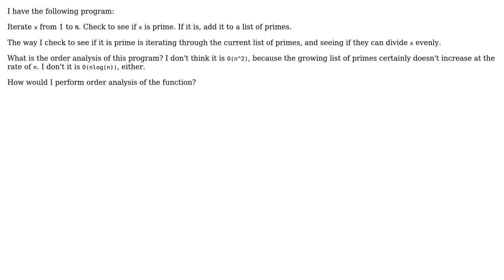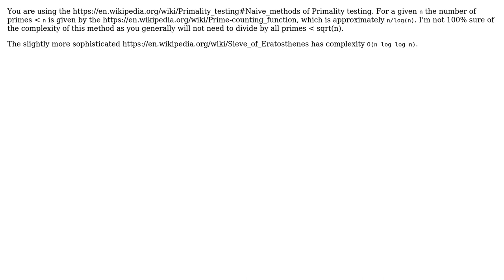Software Engineering: What is the order analysis of the following (using a list of primes)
With thanks & praise to God, and with thanks to the many people who have made this project possible! | Content (except music & images) licensed under CC BY-SA | Music | Images & others | With thanks to user Salix alba user Nathan Merrill and the Stack Exchange Network Trademarks are property of their respective owners. You are responsible for your own actions.